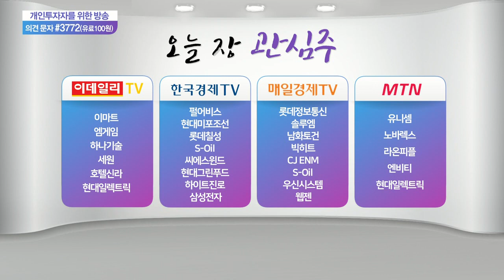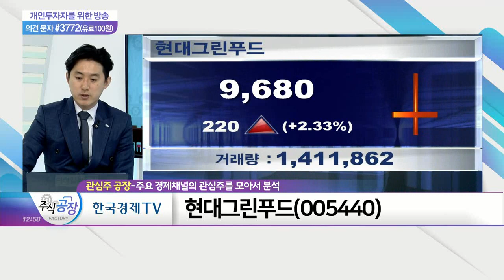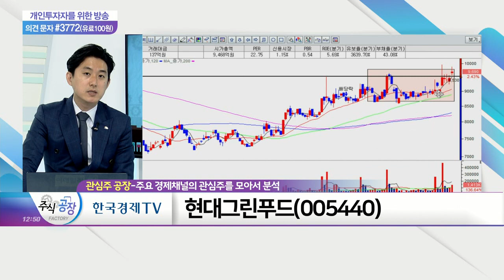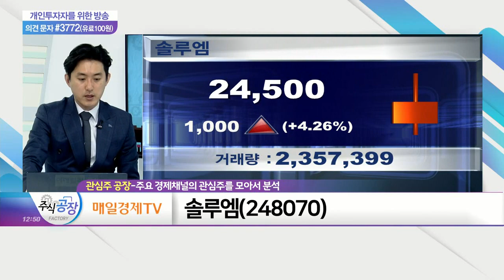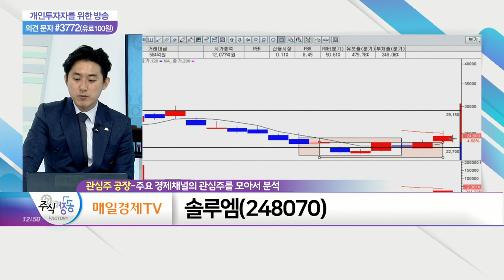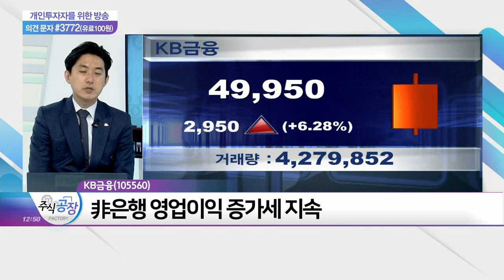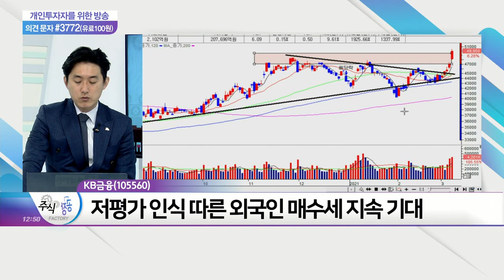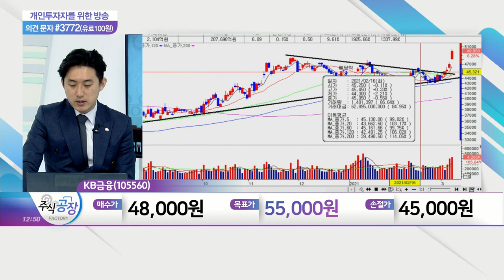현대일렉트릭(267260)·현대그린푸드(005440)·솔루엠(248070)·KB금융(105560)_관심주 공장 (20210308)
솔루엠(248070)

- 국내외 금리 상승 수혜주
- 非은행 영업이익 증가세 지속
- 저평가 인식 따른 외국인 매수세 지속 기대